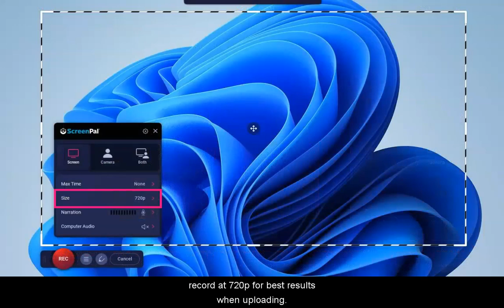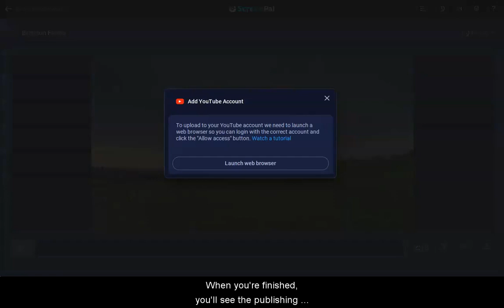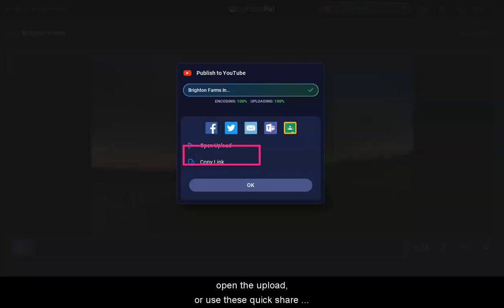Upload to YouTube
YouTube is one of the default upload endpoints included with every plan time (including Free!)

This video walks you through preparing your video for upload, and uploading.

Get started creating and sharing amazing videos with ScreenPal!

Learn how to edit YouTube videos for free with this step-by-step blog post

Get the full editing suite, create interactive videos, and collaborate with your team - see pricing for creators, business, and education